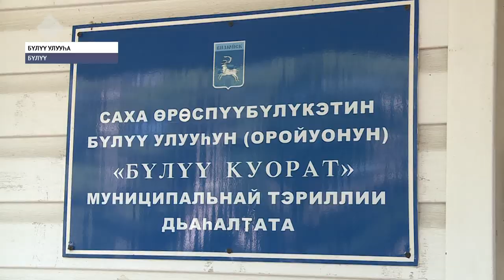Бүлүү куоратыгар суол-иис туһунан уста тиийбит суруналыыстары мэр хайдах көрүстэ?